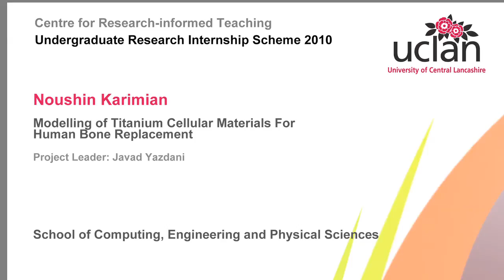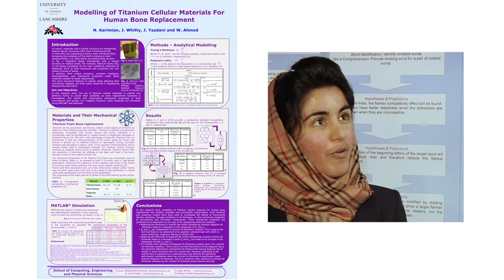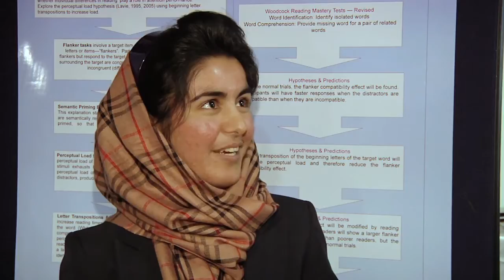Modelling of Titanium Cellular Materials for Human Bone Replacement - UCLan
Noushin Kariman
Modelling of Titanium Cellular Materials for Human Bone Replacement
School of Computing, Engineering and Physical Sciences
Project Leader: Javad Yazdani

At a recent academic poster presentation, Noushin Kariman of School of Computing, Engineering and Physical Sciences talks about her project undertaken as part of UCLan's 2010 Undergraduate Research Internship Scheme.

Co-ordinated by UCLan's Centre for Research-informed Teaching, students were drawn from subjects across the arts, sciences, health and business to work on a huge variety of projects for a period of up to ten weeks.

The undergraduate research initiative, funded by HEFCE, is playing a leading role in the work of UCLan's Centre for Research-Informed Teaching.

Leading the Centre, which is more generally examining the UCLan interface between research and teaching across all disciplines, is Professor Stuart Hampton-Reeves. He said the initiative was proving as popular as ever among students and staff alike. "Once again undergraduate students from courses across the University have grasped the opportunities to gain their first taste of academic research," he explained. "Our academic staff have played a crucial role by supporting the scheme with potential projects and nurturing our students with their research ambitions.

"Several interns have produced research conclusions that have led directly to the inclusion of papers in leading, peer-reviewed journals. For me, that is the ultimate seal of approval."

The concept of undergraduate research is gaining widespread popularity at UCLan and an Undergraduate Research Society, believed to be the first in the UK, has now been formed by UCLan students.